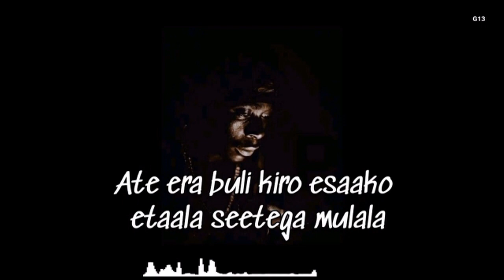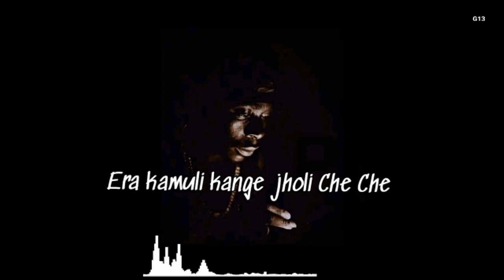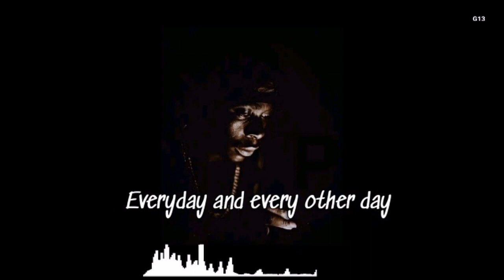Papa Cidy 2022